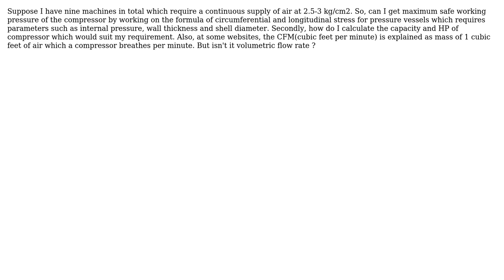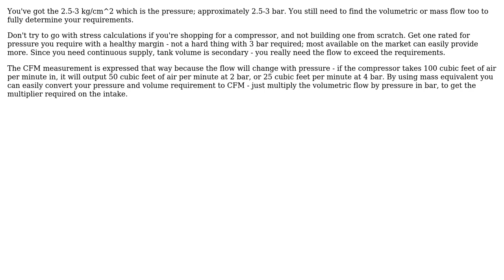Engineering: How to know what capacity of a compressor will suit the demand of machines in a plant?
With thanks & praise to God, and with thanks to the many people who have made this project possible! | Content (except music & images) licensed under CC BY-SA | Music | Images & others | With thanks to user SF. user Debanshu Thakur and the Stack Exchange Network Trademarks are property of their respective owners. You are responsible for your own actions.